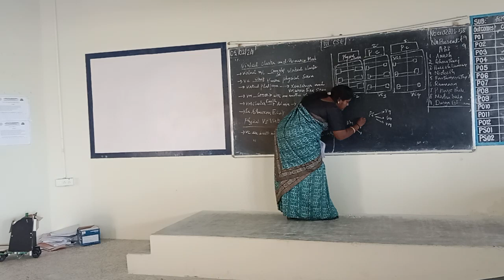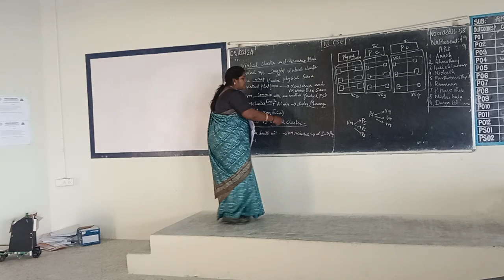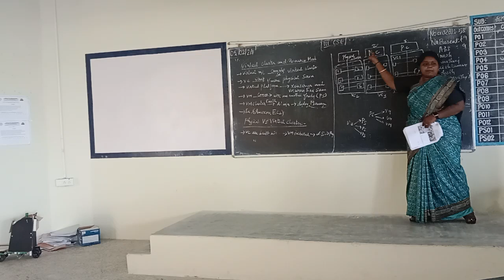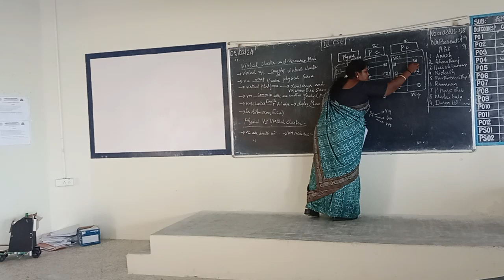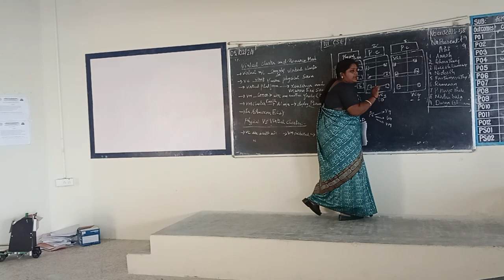III CSE cc virtual cluster5 2 24